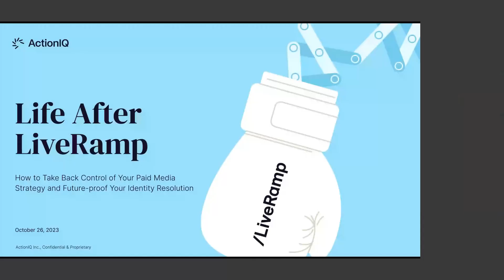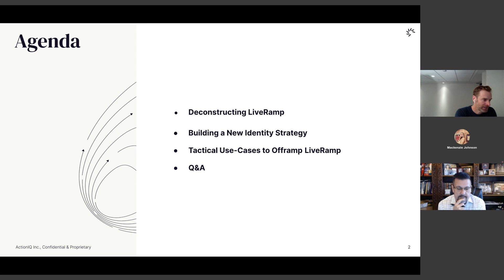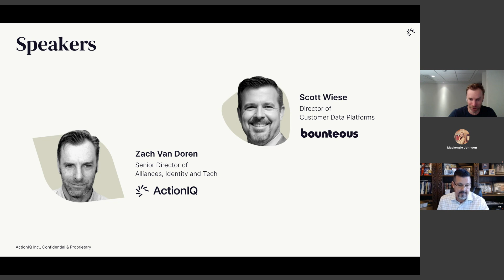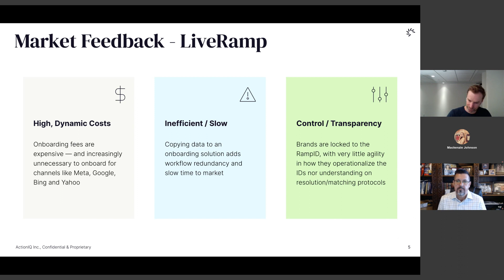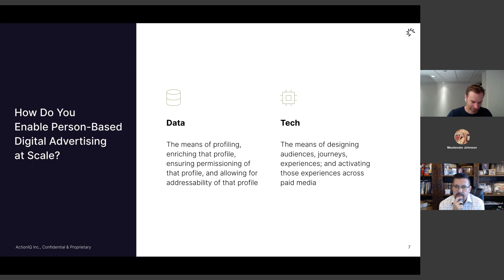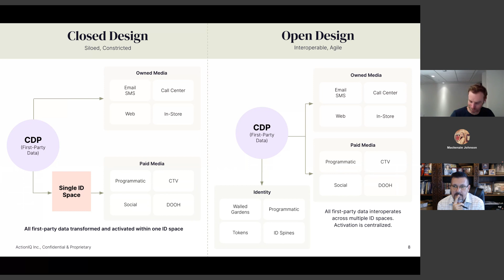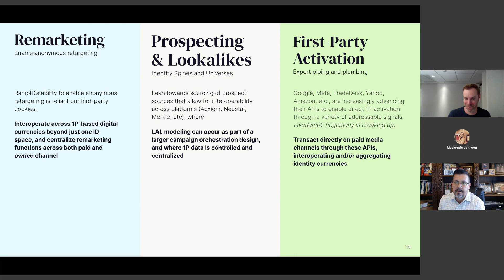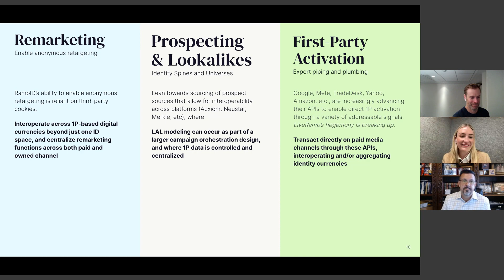Life After LiveRamp: Take Control of Your Paid Media Strategy + Futureproof Your Identity Resolution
LiveRamp’s platform is stopping enterprise brands from scaling their advertising program with unnecessary costs, operational inefficiencies and low performance. It’s time to take control back from LiveRamp.

In this discussion, we’ll break down LiveRamp and build you a better advertising strategy, with the flexibility, performance and cost-efficiency you need to thrive.

You’ll learn:
- An overview on how LiveRamp enables paid media activation, and a deconstruction on those components
- How to design and build a solution that scales and grows with your business.
- What use-cases you can activate with a CDP
- How a flexible, interoperable advertising framework will futureproof a brand’s advertising strategy.

-Related Resources-

Increase Match Rates and Decrease Costs - Your Guide to Leaving LiveRamp